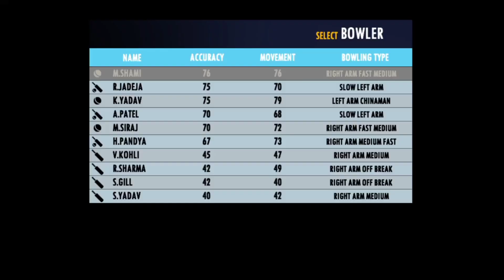Real Cricket 22 | Real Cricket 22 New Update | Rc 22